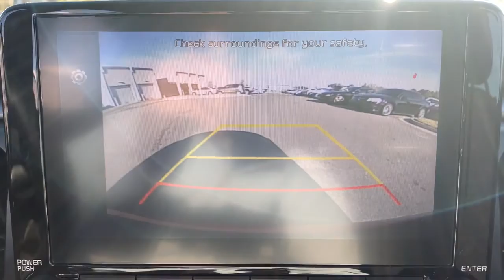2023 Kia Rio Fayetteville, Hope Mills, Fort Bragg, Lumberton, Florence SC PE520432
New 2023 Kia Rio  available in Lumberton, North Carolina at Lumberton Kia. Servicing the Lumberton, Fayetteville, Hope Mills, Fort Bragg & Florence, SC area.

#{MAKE}
#{MODEL}
2023 Kia Rio  - Stock#: PE520432

Lumberton Kia
5035 Dawn Drive

Cloth. WE DO IT ALL AT LUMBERTON KIA!!! Lumberton KIA has its standard 10 yr 100,000 mile warranty on all new vehicles. Lumberton Kia prices all of its new KIA vehicles to the market and backs it up with excellent customer service. Buy with confidence at Lumberton Kia.Lumberton Kia is committed to making sure that you have the best buying experience around. Lumberton Kia starts by getting the vehicles ready at our BRAND NEW state of the art facility just off I-95. Then we price the vehicles at or below their market value. Lumberton Kia does this by scanning the over 70,000 websites hourly to analyse the market. We will take care of you after the sale in our NEW service department featuring the latest in technology and tools. BUY WITH CONFIDENCE at Lumberton Kia.